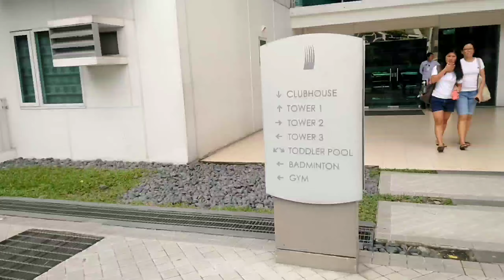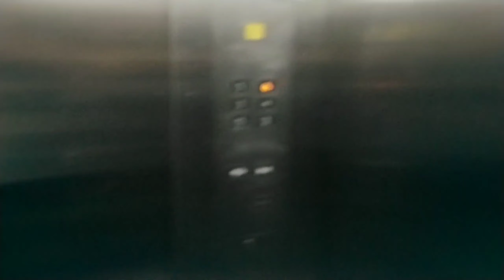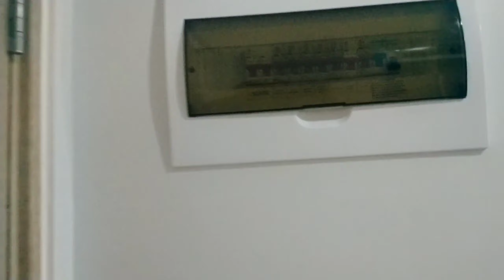MAGANDA BANG BUSINESS ANG CONDO RENTAL??? - CONDO TOUR | USAPANG PROPERTY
2 bedroom condo tour,
baninay bautista condo tour,
3 bedroom condo tour,